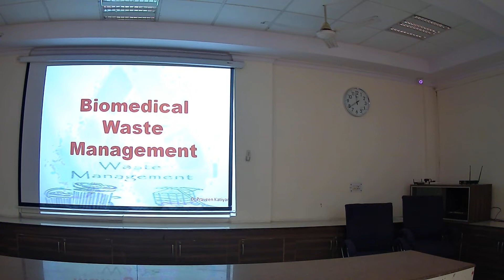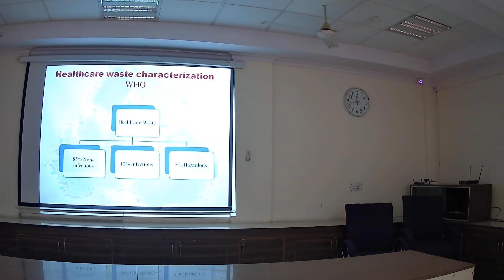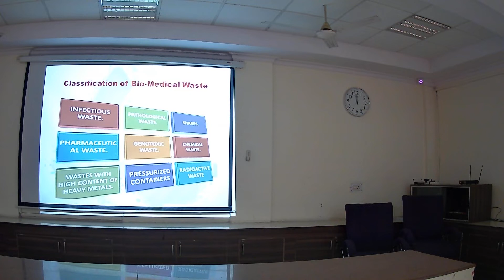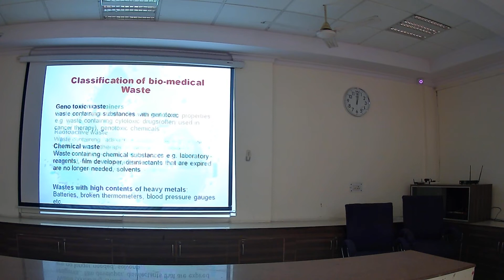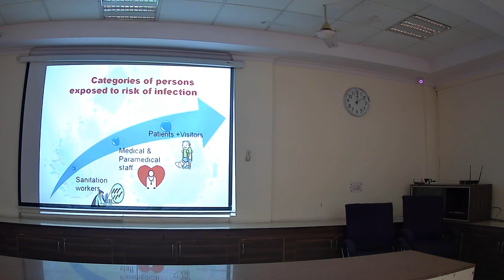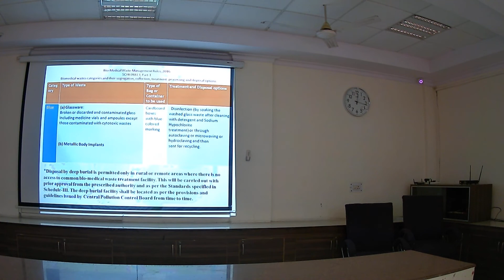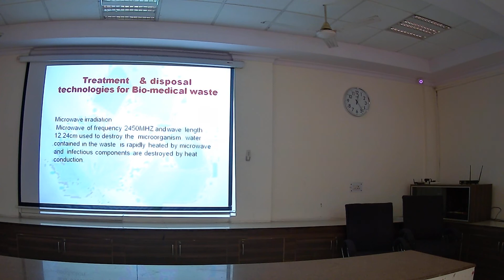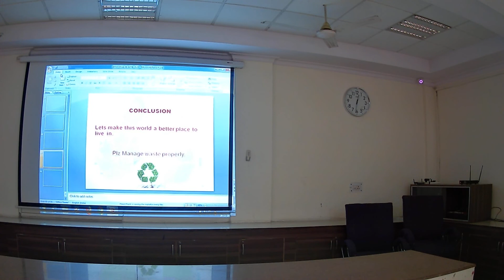Bio-medical Waste Management | MLT | Department of Health Science | CSJMU Kanpur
Topic: Bio-medical Waste Management
Lecture by: Dr. Praveen Katiyar